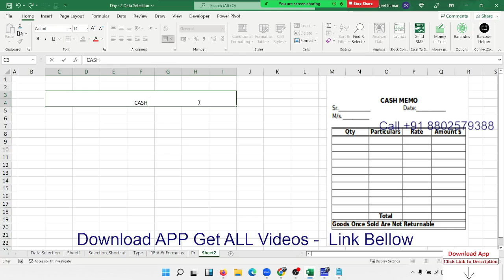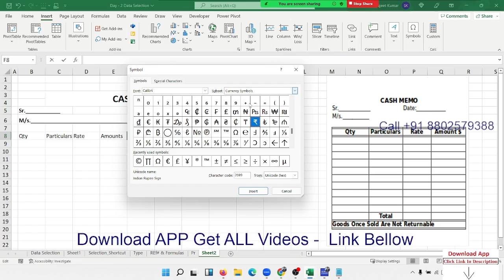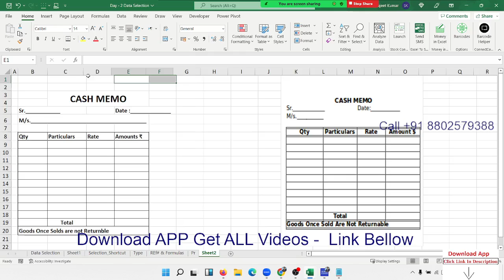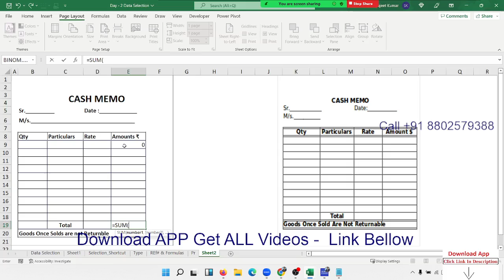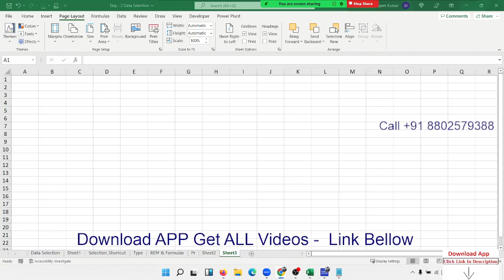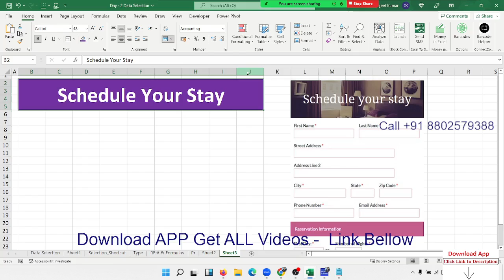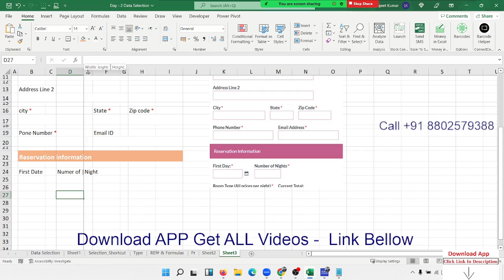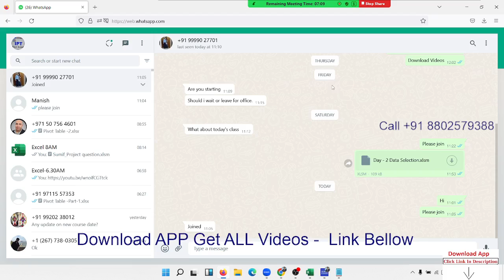Advanced Excel Training in Hindi